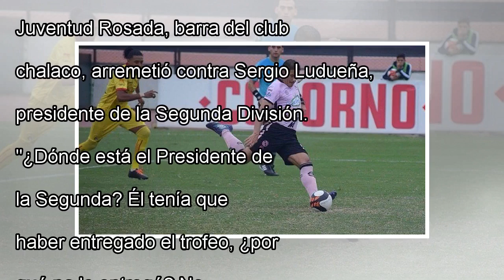Johan fano y el duro mensaje al presidente de segunda división [video] by news today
Sport Boys logró el ansiado ascenso a Primera División tras vencer por penales a César Vallejo en Cusco. Unos de los art...